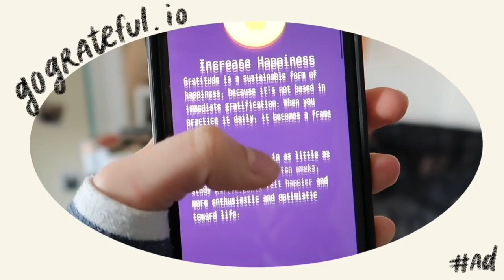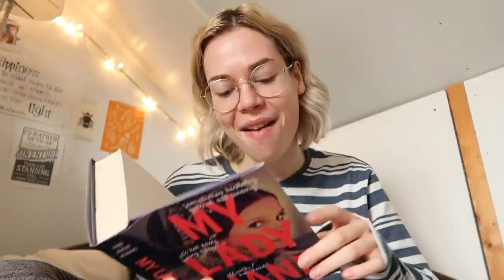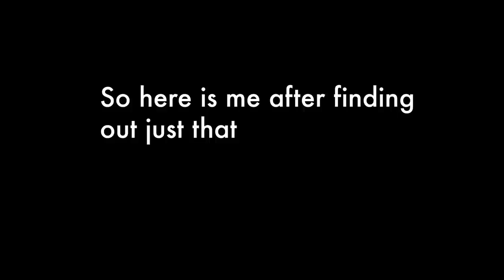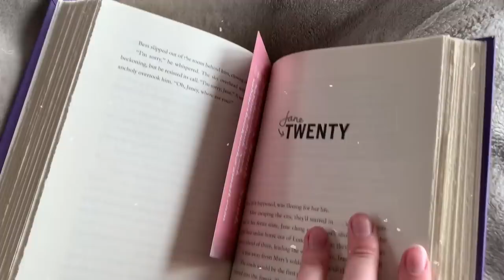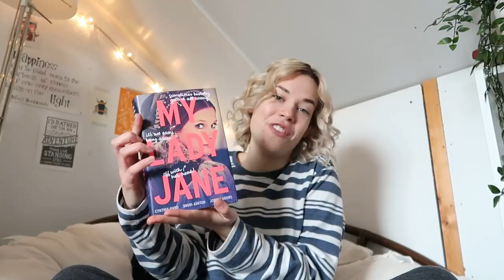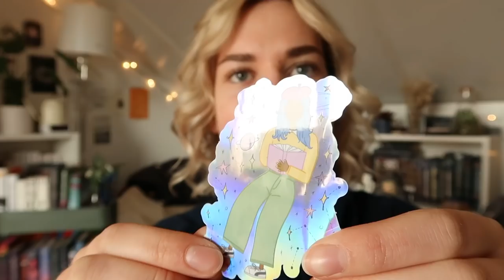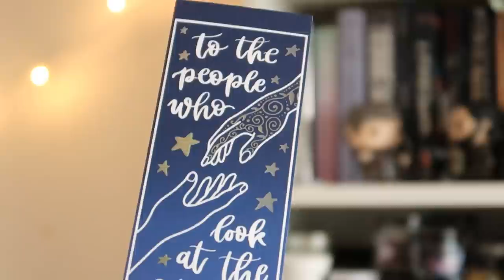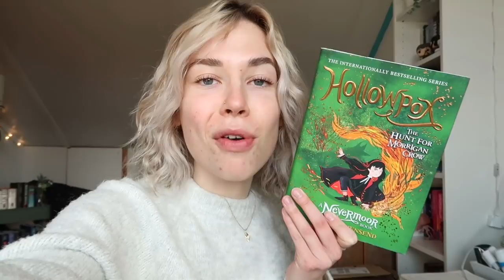reading hyped books and REVEALING MY NEW ETSY PRODUCTS 🌼✨ READING VLOG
Welcome everyone to another readingvlog ❤️ A big thank you to GoGrateful for sponsoring today's video! and try out their message-based gratitude journal for 7 days for free.

00:00 teaser
00:26 today's sponsor: GoGrateful
1:05 welcome to another chaotic reading vlog!
2:11 the first book I'm reading
3:18 (aesthetic shots of) me finishing If I'm Being Honest
4:28 what will my next read be?
6:52 designing a vinyl sticker
8:22 my lady jane update
9:14 storytime: I got scammed ha ha
10:24 ikea haul because why not
13:16 little trip to rotterdam
13:57 getting my second tattoo
16:22 final thoughts on lady jane
18:13 my BIG currently reading pile
19:50 journaling & packing Etsy orders
21:04 receiving all the new Etsy products, I'M EXCITED
29:38 final reading update
30:57 outro